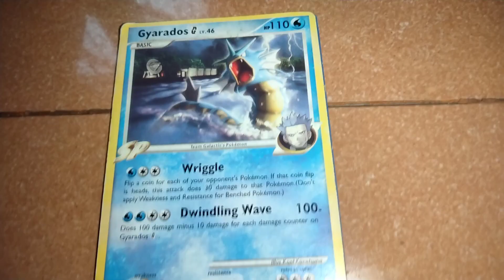Pokemon Gyarados G Part 4